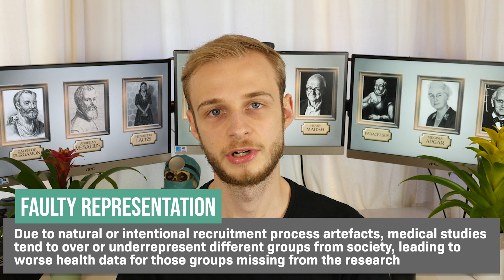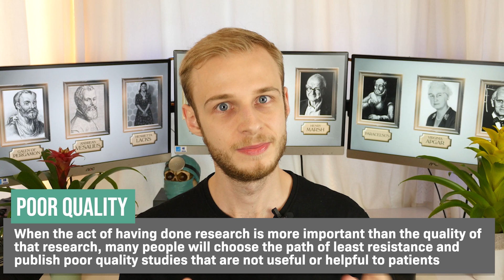The Limitations of Medical Research | PostGradMedic